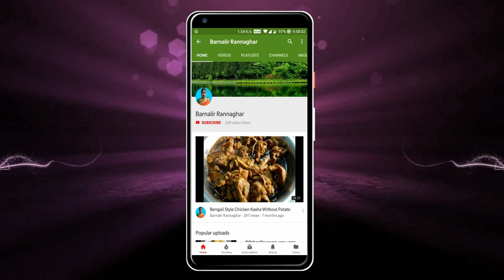কাঁচা পোস্ত বাটা | Poppy Seeds Paste